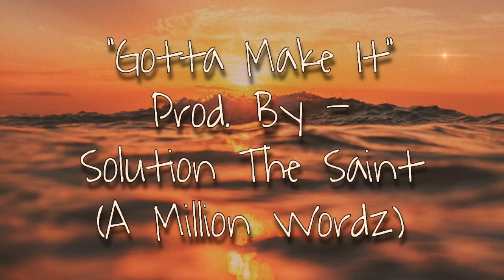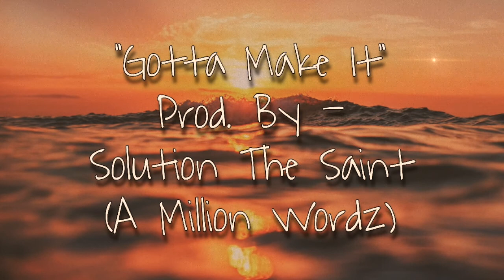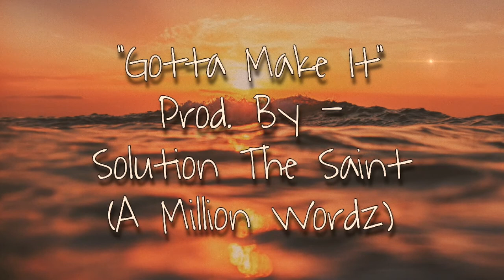"Gotta Make It Instrumental" Prod. By - Solution The Saint (A Million Wordz)